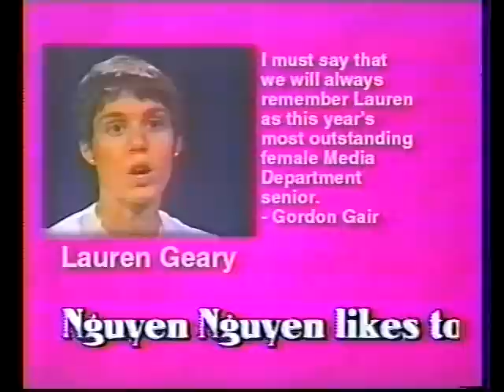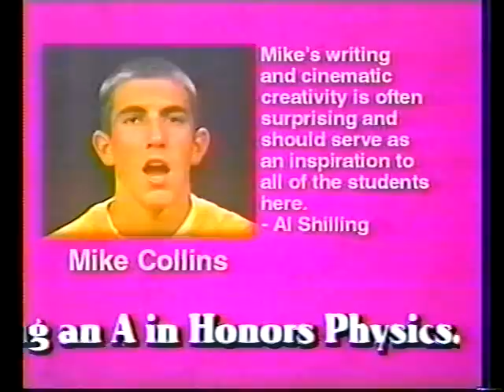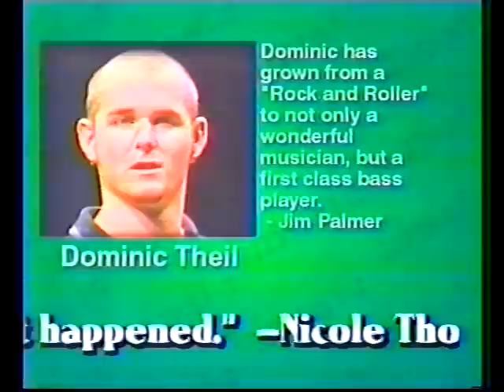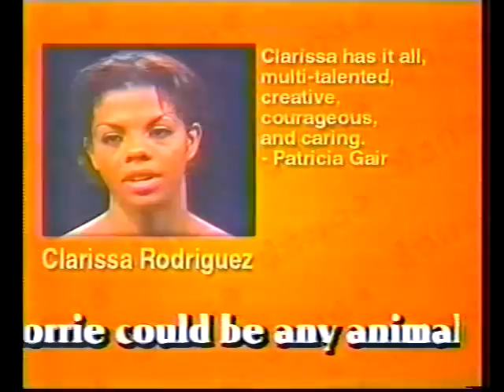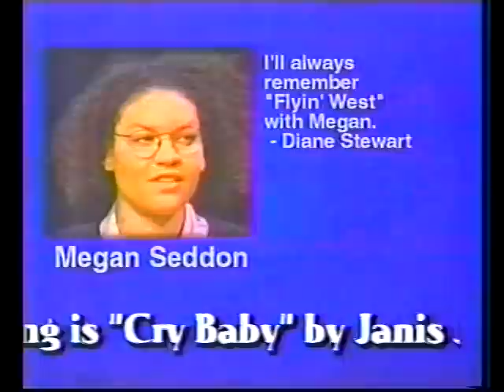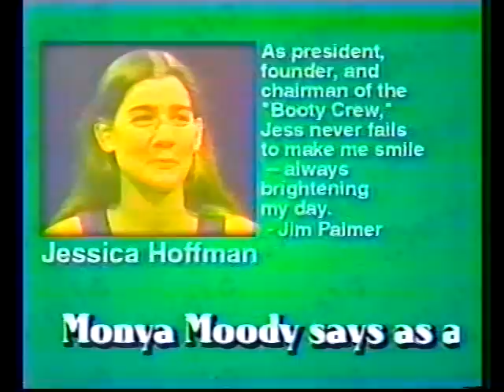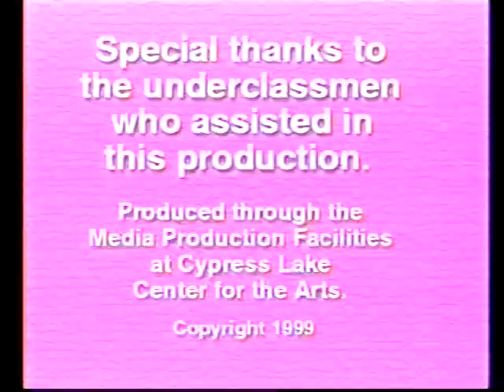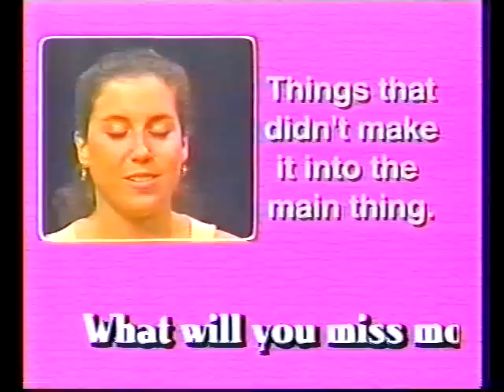Cypress Lake Center for the Arts Class of 1999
I bet you forgot about this.